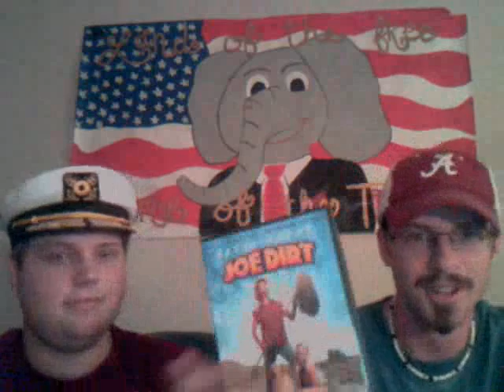Quad report 2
A review of the Alabama football game against North Texas and some other random
ROLL TIDE!!!